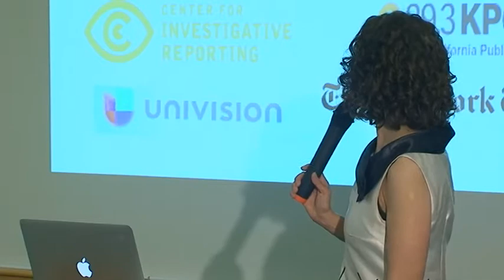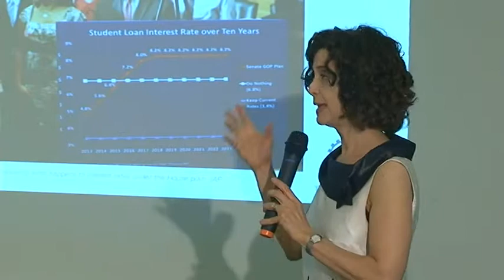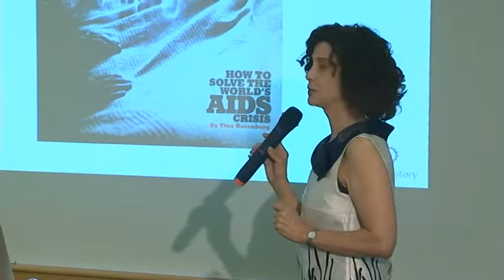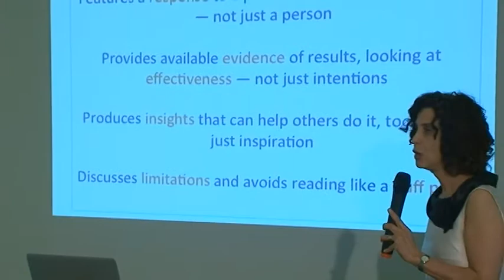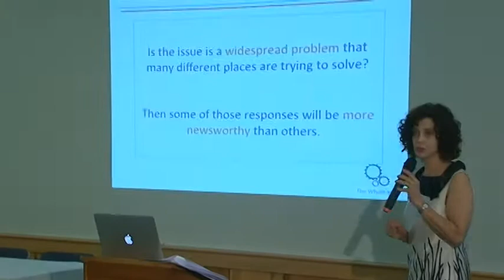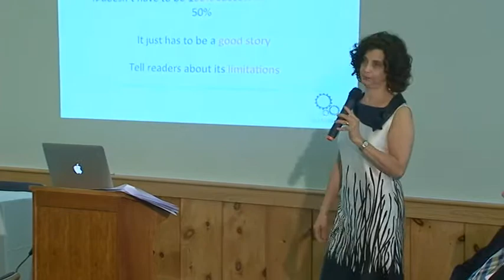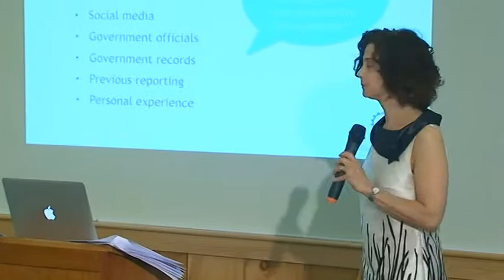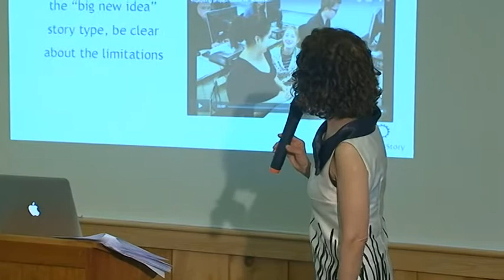[HD] Endowment Partners with NHPR, NH Press Association on Solutions Journalism Training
New York Times reporter and Pulitzer Prize winning author, Tina Rosenberg, presents to a cross-section of NH journalists on the practice of solutions journalism.  Find out how to tell the whole story in a rigorous, clear-eyed approach.